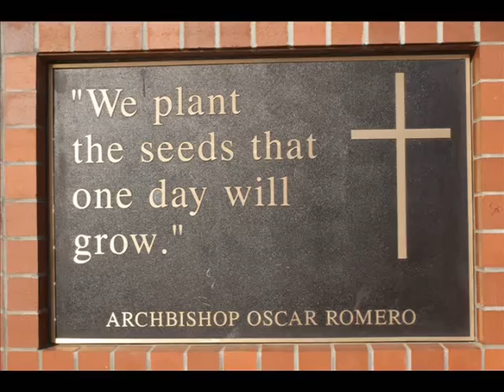Archbishop Oscar Romero Grad Video 2009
this video was created in dedication to the graduating class of 2009 at Archbishop Oscar Romero. This video is compiled of many memories and i hope it is treasured.